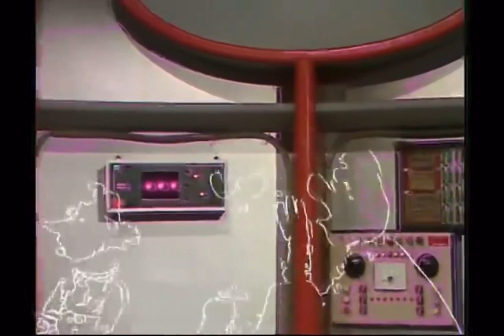The Muppet Show - 307: Alice Cooper - Pigs in Space: Outlines (1978)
Link is suffering from a space disease. Strangepork and Piggy place him at a machine to cure him, but it turns him into an outline of himself as a side-effect. He soon turns Piggy, Strangepork and the rest of the ship into the same.